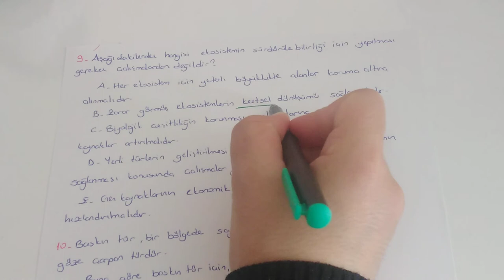Populasyon ve Komünite Ekolojisi Soru Çözümü (AYT Biyoloji-11.Sınıf Biyoloji )